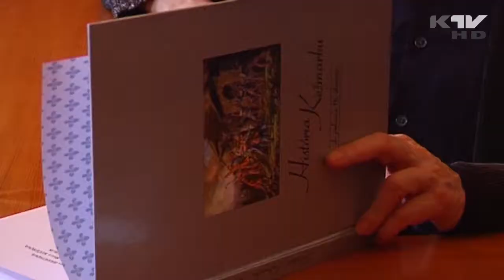Juraj Herz natočí film v meste Kežmarok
Juraj Herz natočí film v meste Kežmarok, vrámci projektu Slovensko 2.0